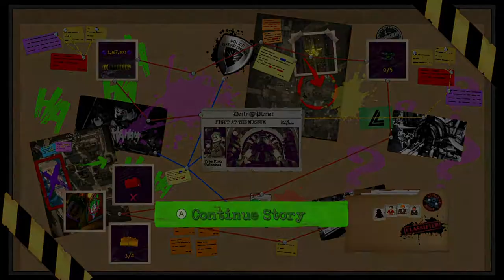Lego DC Super Villans (2018 - SWITCH) : Part 7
- ENJOY (: !!!

Game - Lego DC Super Villans

This Game is on:
PS4
XBOXONE
PC
SWITCH